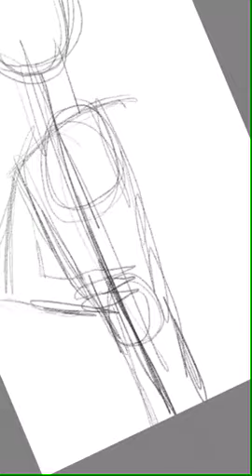speed draw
hey psst hey ho u play httyd rp well join this sever but u must be a grunt